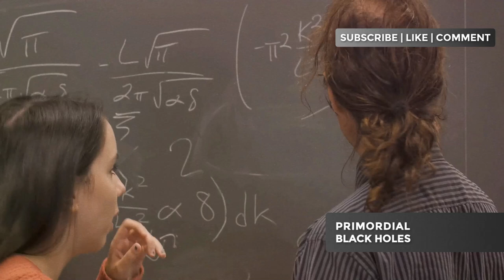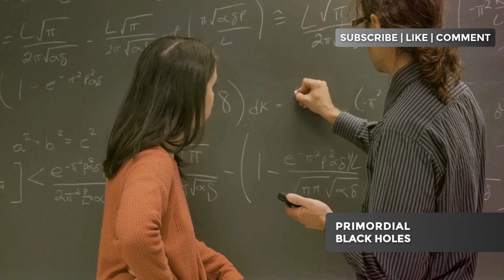PRIMORDIAL BLACK HOLES: UNLOCKING THE UNIVERSE'S SECRETS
Primordial black holes are ancient cosmic phenomena that hold the secrets to the early universe. In this video, we explore the mysteries surrounding primordial black holes, their formation, and their impact on the cosmos. Discover how these enigmatic entities shaped the universe and what they can teach us about the origins of everything we know. From theoretical insights to recent discoveries, we delve into the science behind primordial black holes and their significance in astrophysics. Join us on this journey through cosmic history to uncover the dark secrets of the universe and gain a deeper understanding of its primordial past.

00:00:00 Introduction
00:00:39 The Genesis of Primordial Black Holes
00:01:41 How Primordial Black Holes Formed
00:02:51 The Spectrum of Primordial Black Holes
00:03:56 Detecting Primordial Black Holes
00:05:06 What Primordial Black Holes Teach Us
00:06:12 The Scientific Debate Continues
00:07:13 New Frontiers in Cosmic Exploration
00:08:33 Conclusion